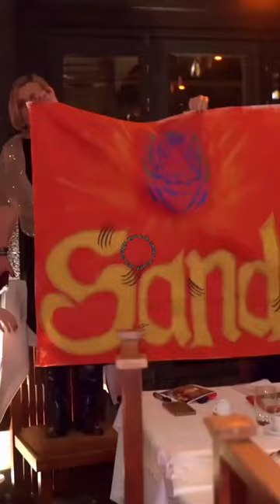Can yaman charity tour in portugal